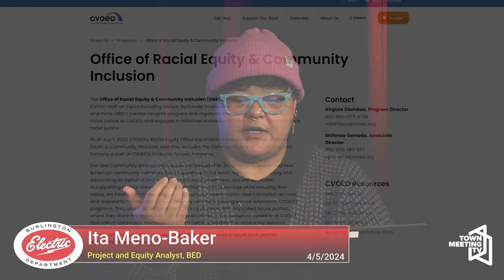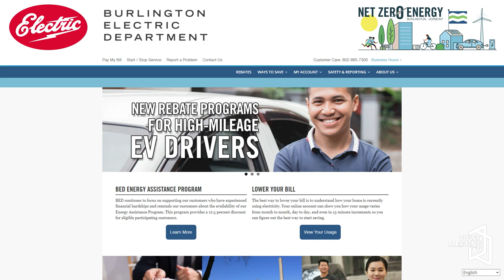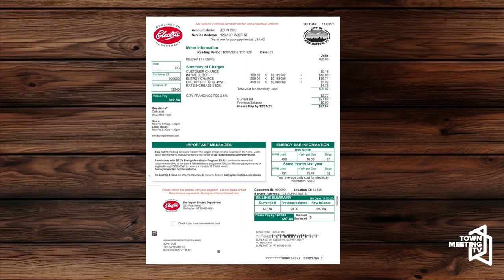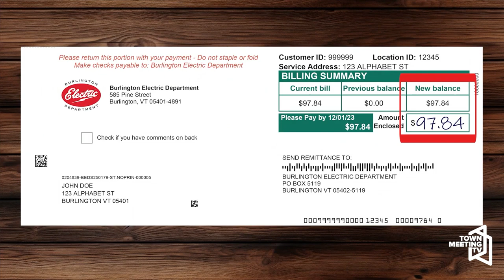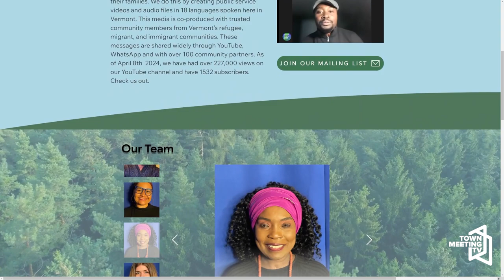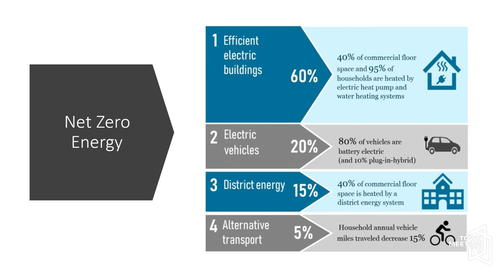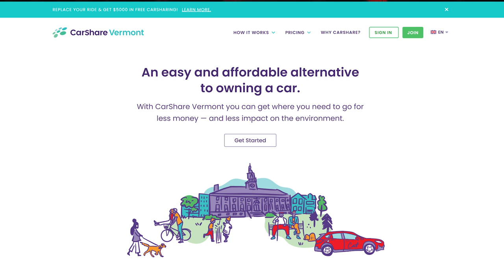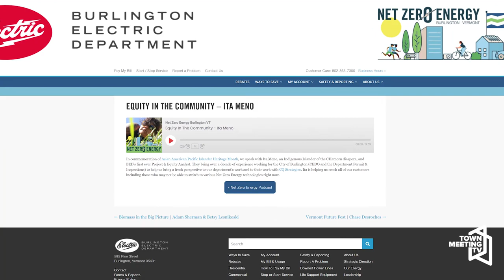Burlington Electric Department Energy Equity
From Burlington Electric:

Jen Green, Director of Sustainability and Workforce Development at Burlington Electric, and Ita Meno-Baker, Project and Equity Analyst at Burlington Electric, discuss topics relating to energy equity in this new series.

4/5/2024